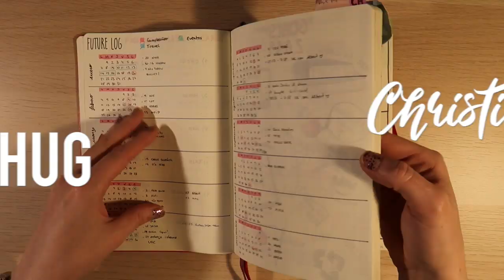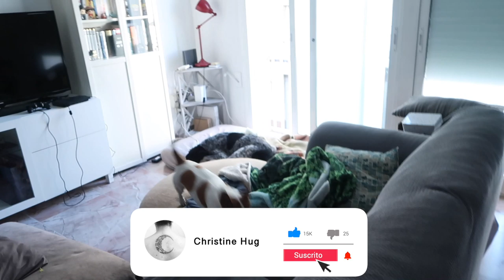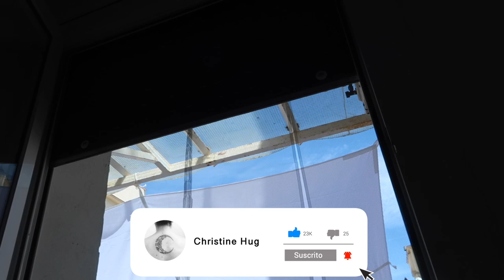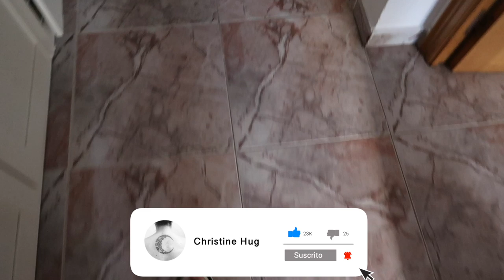De 40tena: Finde largo en casa, cosiendo, organizando, mucho perro y llega el calor | Christine Hug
Links y más info aquí a bajo ⬇️
El finde del 1 de mayo fue un finde laaaargo! Yey! Y aprovechamos para hacer varias cosas en casa, poner mosquiteras, arreglar la casita y limpiar, me veréis jugar con los perris, cosiendo,  le corto el pelo a Albert y más!

·Editado con Final Cut Pro X
·Grabado con: